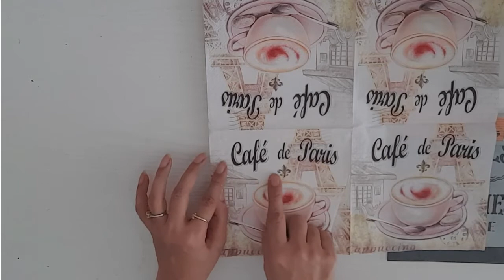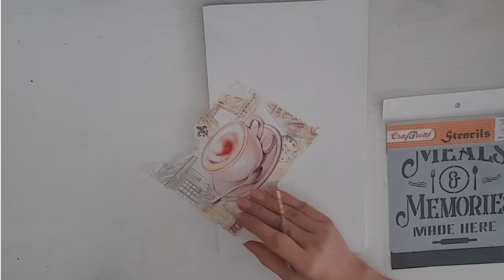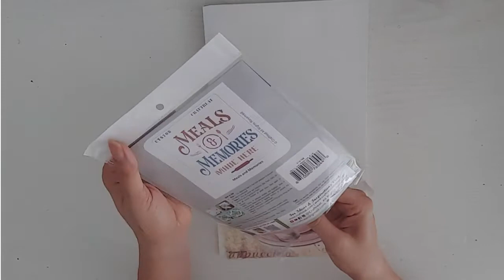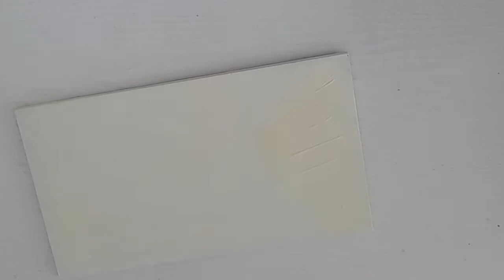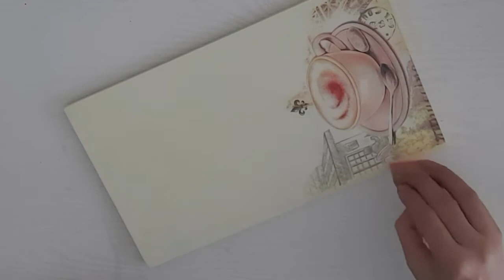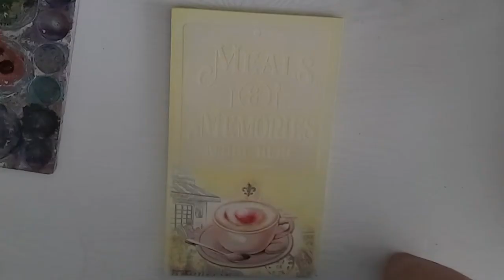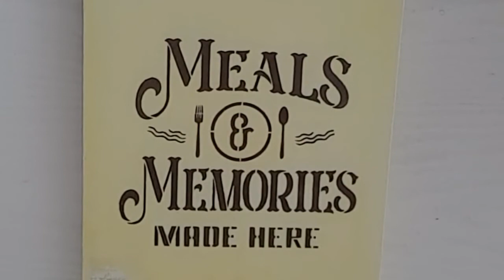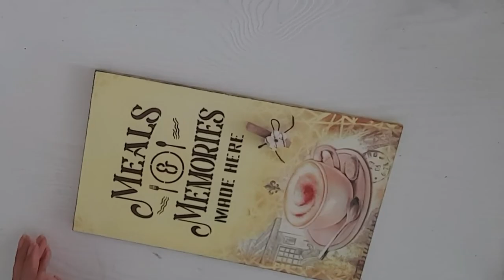DIY Kitchen Decor using Craftreat Quote Stencil I Tutorial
This video shows the making of wall decor for your kitchen. In this I am using decoupage and stencilling techniques here.